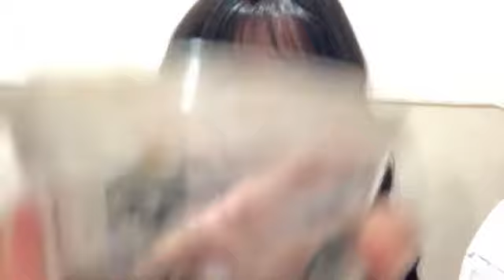Showroom Jesslyn JKT48 - 2021/10/29